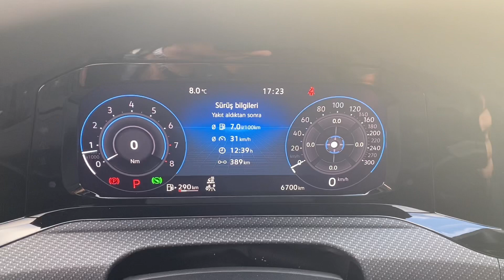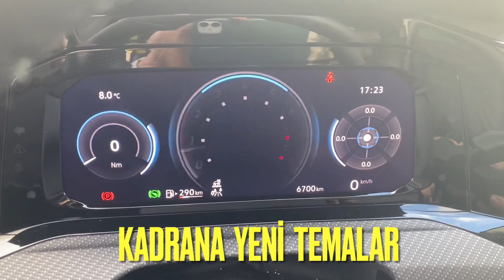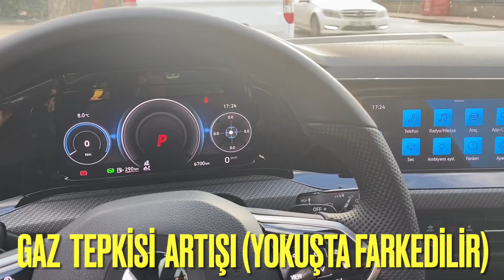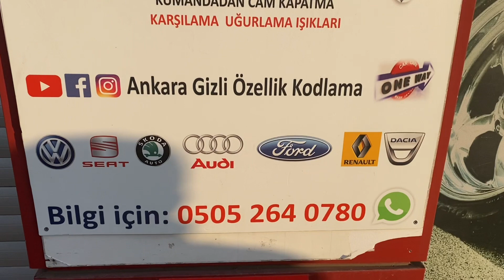Golf 8 Gizli Özellik Kodlama Ankara Erzurum